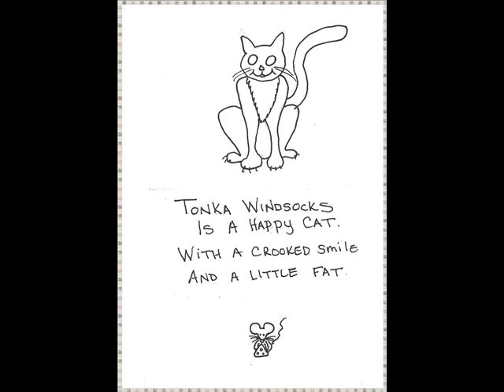Tonka Windsocks ~ Happy Cat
My husband Ray & My Cat Tonka gave me one of my Birthday presents early...
I hope you enjoy it as much as I do...I'm still laughing